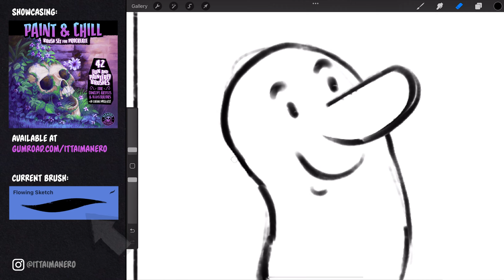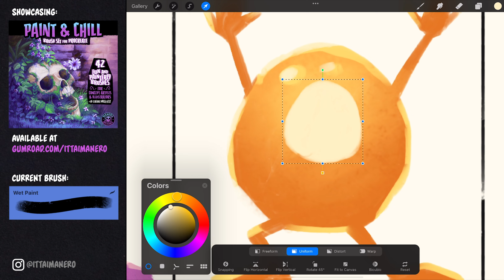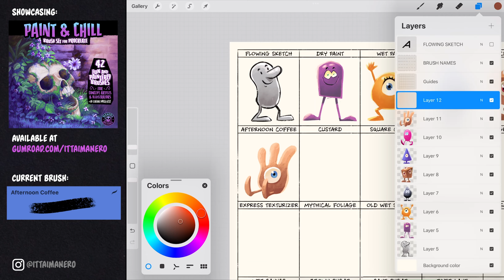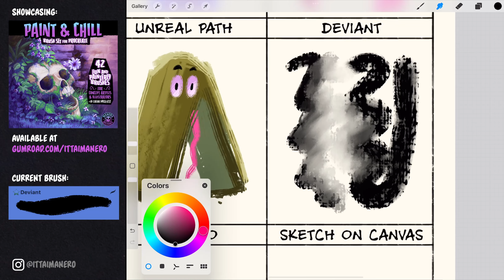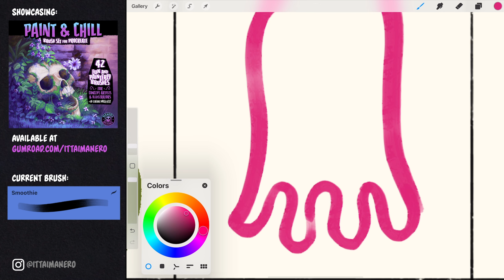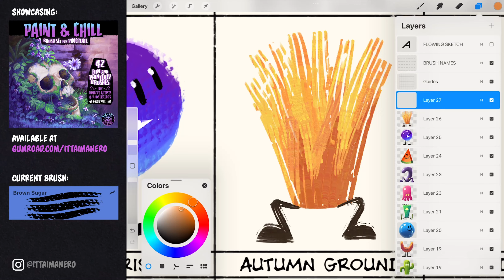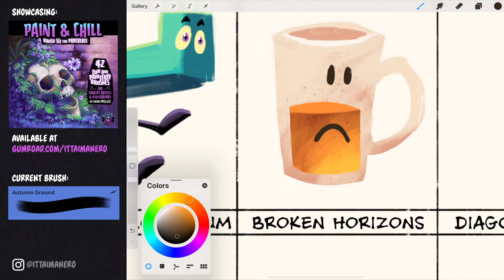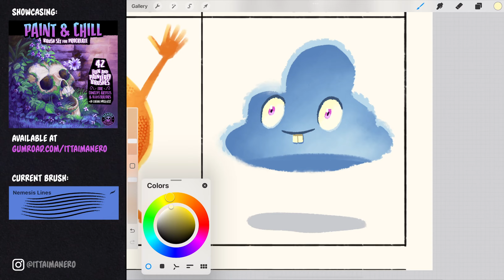How to Use Every Brush in my Paint & Chill Brush Set for Procreate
👋 Hey everyone! In this week's video I'm going to show you how to use my Paint & Chill Brush Set for Procreate. We'll check out every brush included and painting a character with each brush while giving tips on how to use it.

🎨🖌Check out the Paint & Chill + other Procreate brush sets I have available, and get yourself some FREEBIES:

✨Save 25% when buying the Manero brushes Collection Vol 1, that includes the Paint & Chill set: